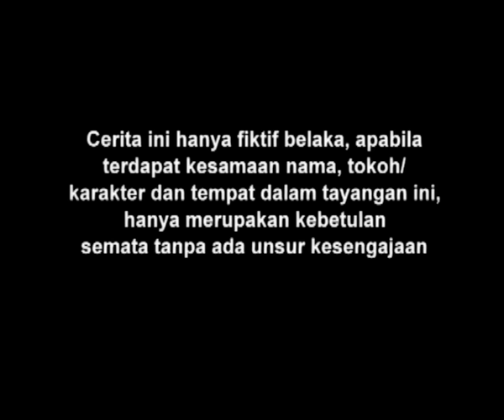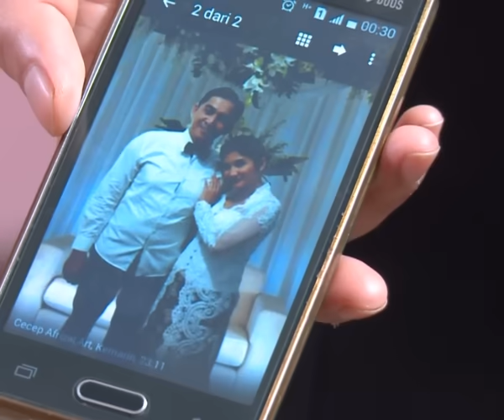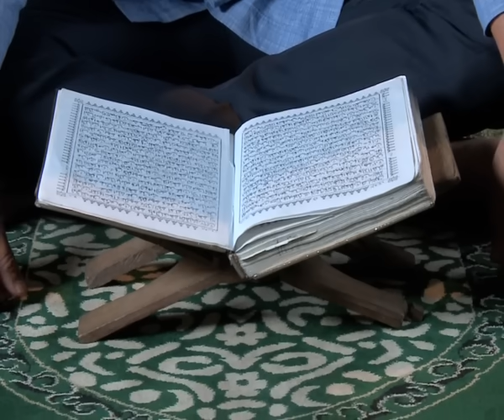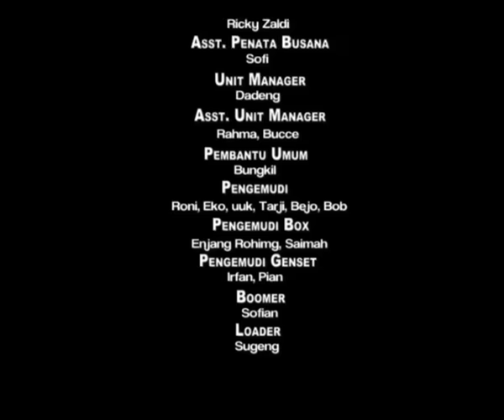FTV Hidayah 147 - Tuhan Izinkan Aku Bersamanya